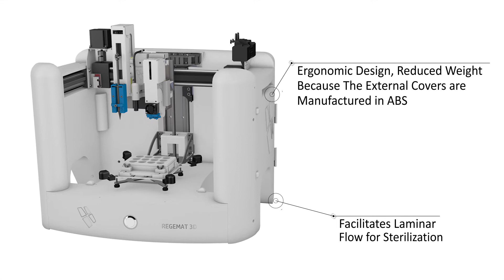This is our REG4LIFE Bioprinter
Our REG4LIFE printer uses the latest Bioprinting technologies, fully customizable and used around the world to:

Regeneration of tissues such as skin, bone, cartilage, heart tissue, cornea.
And it is also used to carry out tumor models, drug testing, development of biomaterials and personalization of treatments (Lab on a chip kit / Organ on a chip)

Some features are:

Actual resolution in the X and Y axes (movement per spindle) = 150 µm (0.15 microns) | Resolution at Z = 400 μm (0.4 microns). Theoretical resolution in the X and Y axes: = 1.875 microns - 1875 nm. Thermoplastic extruder: Nozzle outlet diameter 0.4 mm. Syringes: Various outlet diameters: 0.15mm, 0.58mm, 1.20mm.